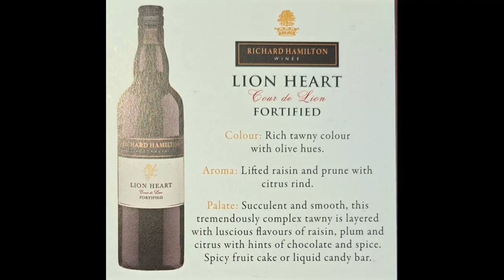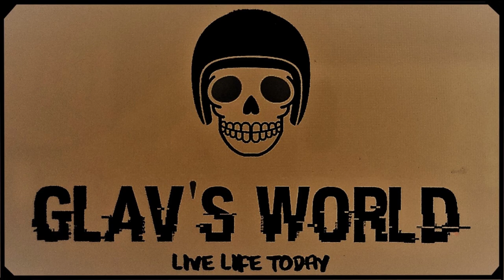The Black Sheep MC Thailand wander the Paddocks of Australia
Episode 3 of Glav's and The Rocks (Black Sheep MC Thailand) on their 15-day ride through the Outback of Australia covering 8,050Km's. This covers Days 10 to 15